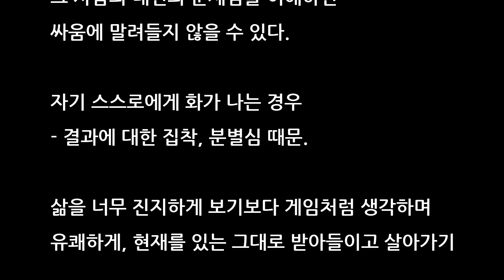분노의 해결과 관리 - 화가 날 때 대처법, 화날 때 마음 다스리는 법, 분노조절장애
화는 내 안에 있습니다. 내 안의 화를 줄이고 관리하는 몇 가지 아이디어를 설명합니다. 어찌 보면 다들 아시는 이야기이지만, 생활 속에서 알아차리고 돌아보기가 쉽지 않지요.

Aakash Gandhi - Angels Dream